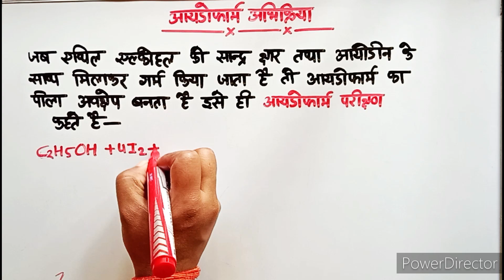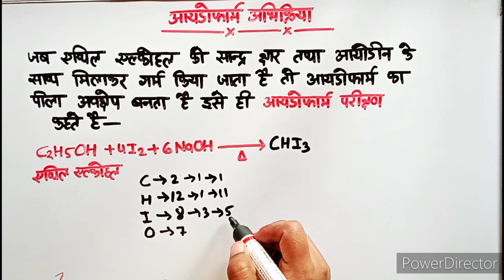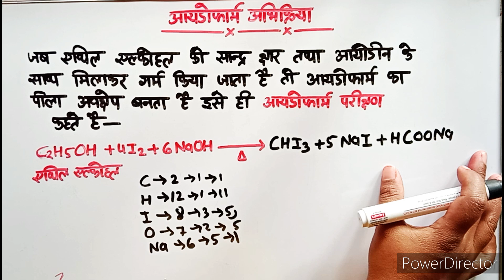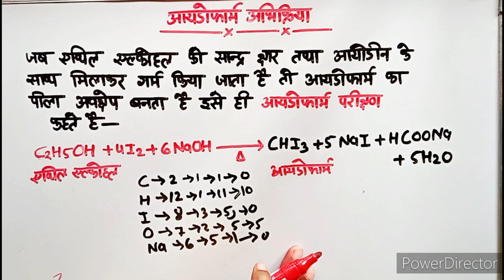iodoform abhikriya / iodoform reaction / iodoform test reaction/ आयोडोफार्म अभिक्रिया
iodoform abhikriya
idoform abhikriya
iodoform abhikriya kya hai
iodoform abhikriya kise kahate Hain
idoform abhikriya class 12
iodoform abhikriya class 12th
iodoform test
iodoform reaction
iodoform
iodoform abhikriya
iodoform test reaction
iodoform test mechanism
iodoform test iit jee
iodoform reaction mechanism
iodoform test trick
iodoform test class 12
iodoform test neet
iodoform test for aldehydes and ketones
iodoform test for alcohols
iodoform test iitian explains
iodoform reaction in hindi
iodoform test aiims
iodoform test for methyl ketones
idoform kya hota hai
hvz abhikriya
iodoform reaction
haloform reaction
iodoform
iodoform test reaction
iodoform reaction mechanism
iodoform test
haloform reaction mechanism reaction
use of the iodoform reaction
haloform reaction of methyl ketones
the iodoform reaction with alcohols
iodoform test mechanism
iodoform test iit jee,iodoform test neet
iodoform reaction
alcohols that give a positive iodoform reaction
what is haloform reaction
what is iodoform reaction

आयोडोफार्म अभिक्रिया
आयोडोफार्म अभिक्रिया क्या है
आयडोफार्म अभिक्रिया किसे कहते हैं
आयोडोफार्म अभिक्रिया को समझाइए
आयोडोफार्म अभिक्रिया को उदाहरण सहित समझाइए
आयोडोफार्म अभिक्रिया class 12
आयोडोफार्म अभिक्रिया by class 12th
आयोडोफॉर्म अभिक्रियाँ,आयोडोफार्म अभिक्रिया by kuldeep sir
आयोडोफार्म अभिक्रिया by class 12th 2022
हैलोफार्म अभिक्रिया
यौगिक जो आयडोफार्म परीक्षण देता हैं
कौन से यौगिक आयडोफार्म परीक्षण देते है
आयोडोफोर्म परीक्षण
क्लोरो फ्लोरो कार्बन
कार्बन टेट्रा क्लोराइड
कार्बनिक रसायन
क्लोरो फ्लोरोकार्बन के गुण
iodofarm बनाने की विधियां